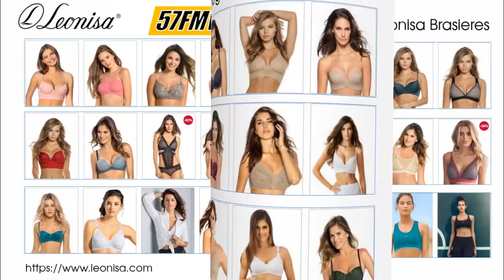LEONISA CATALOGO DE PRODUCTOS 2018 LEONISA PRODUCT CATALOG 2018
LEONISA CATALOGO DE  PRODUCTOS  2018
VESTIDOS DE BAÑO ROPA EXTERIOR PANTIES BRASIERES
BATHROOM CLOTHES PANTIES BRASIERES EXTERIOR CLOTHING
VENTAS
LEONISA PRODUCT CATALOG 2018